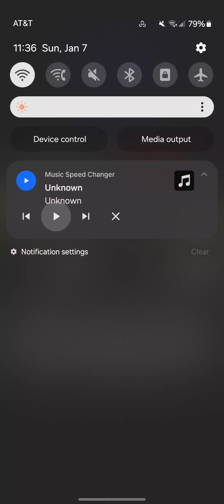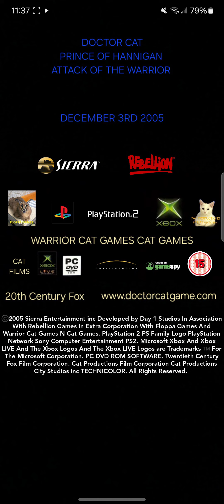Doctor Cat Prince Of Hannigan Attack Of The Warrior Game Trailer 2005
Playstation 2 Xbox PC